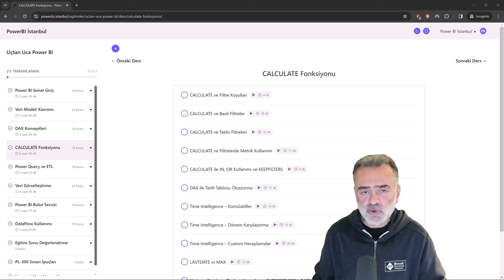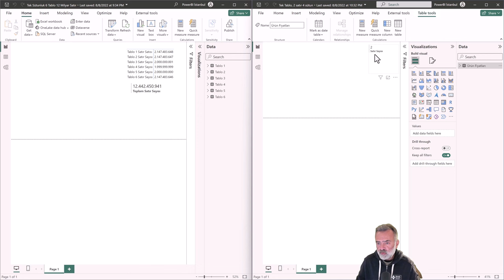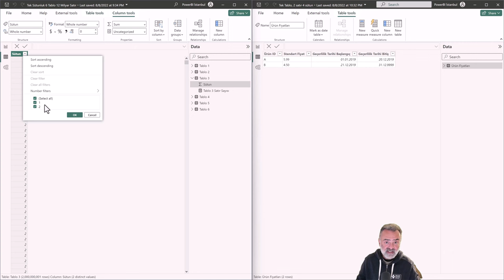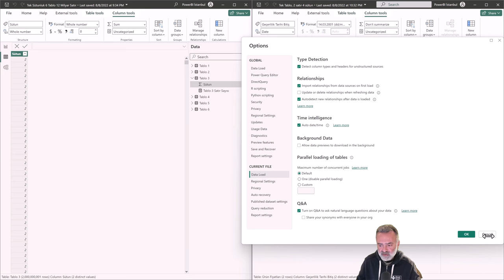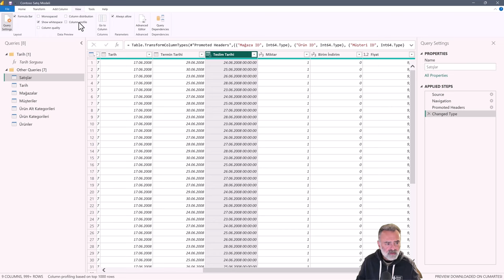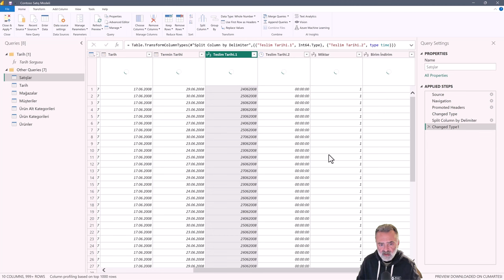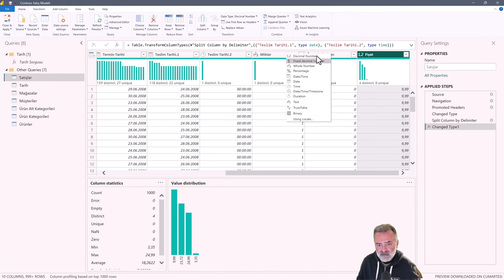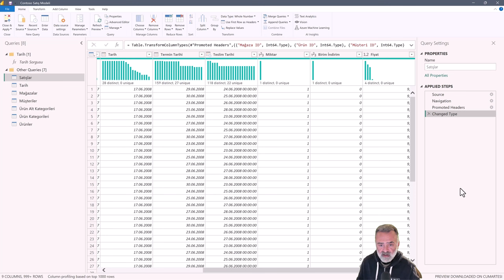Power BI Eğitimi - Kardinalite Nedir? Veri Modelinde Temel Kavramlar